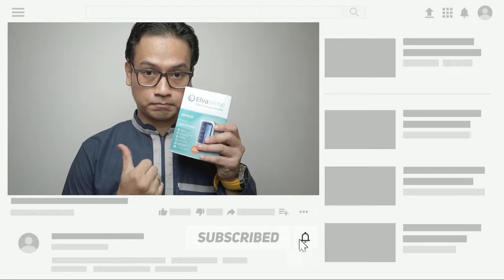Jangan lakukan ini sebelum ukur tekanan darah !!!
mengukur tekanan darah memang mudah. Tapi sebelum mengukur tekanan darah, perhatikan hal berikut  tuk simak videonya.

Asset Courtesy Kinemaster Corporation
Produce/Edited Using Kinemaster premium

This Video for health education only.

Mohon maaf jika ada yang salah dalam penyampaian, mohon dikoreksi ya.
Berkomentarlah yang bijak dan sopan. Jangan berkomentar spam.